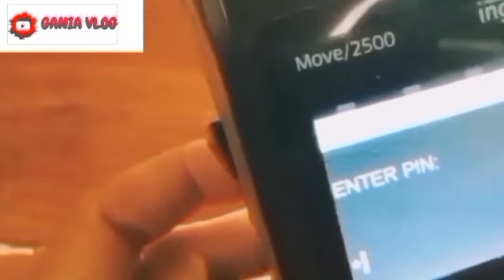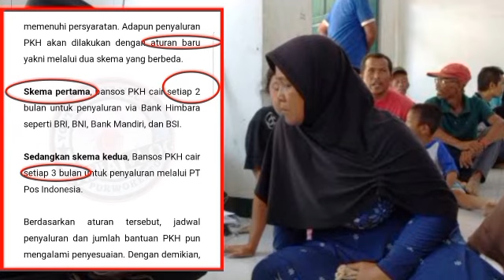INGAT HARI INI RABU 27 MARET 2024 KPM PKH & BPNT YG BELUM CAIR TAHAP 2 PLUS BLT MRP SIMAK YA